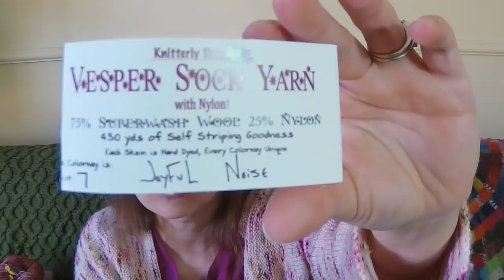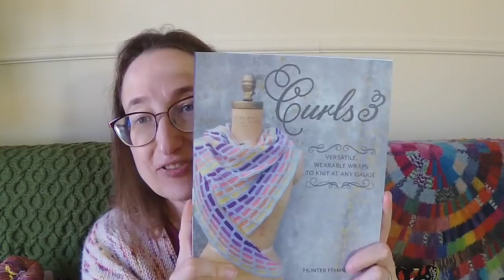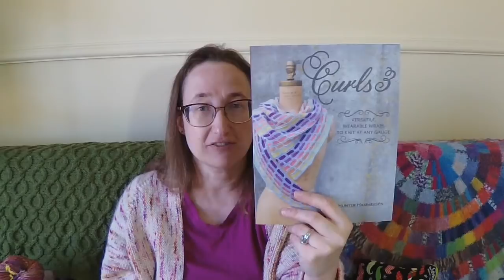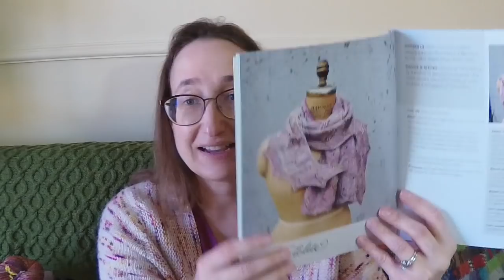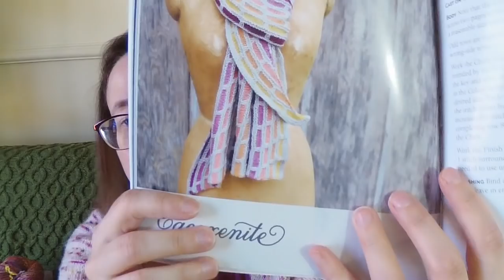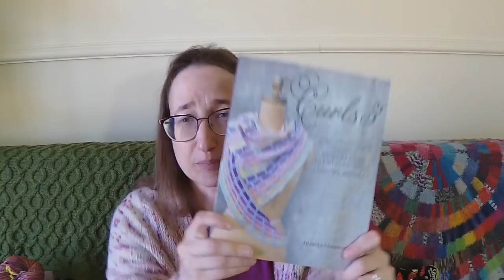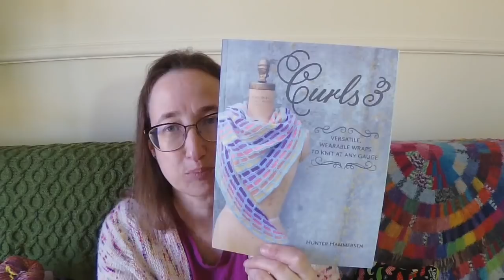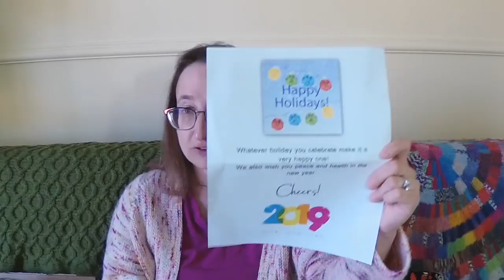The Corner of Knit & Tea: Episode 211, Curls 3 Giveaway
Welcome to Episode 211! This week I have a finished cowl to share with you knit out of luscious Manos del Uruguay Alegria Grande and Cabrito. I have other projects to share and tune in to learn how to enter to win a copy of Curls 3 by Hunter Hammersen!